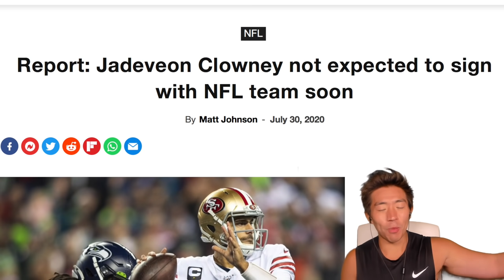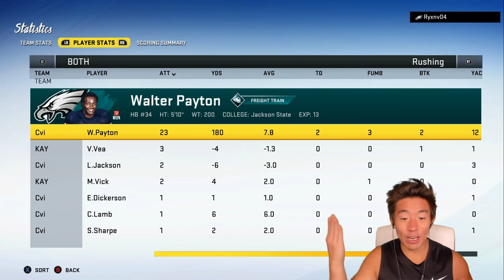THE TEAM OF MEMES! Madden 20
ITS TIME